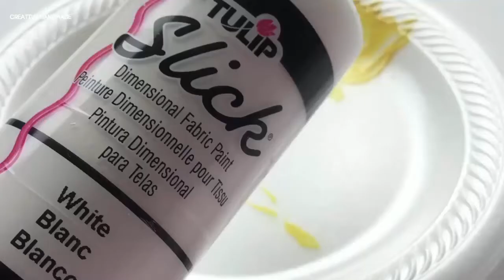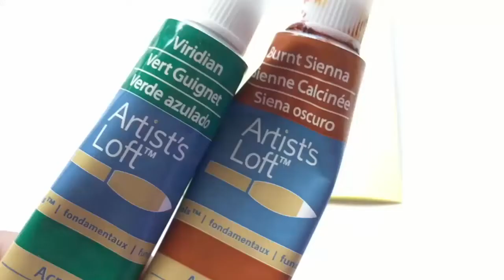Hướng dẫn làm squishy vua chuối cực ngầu | Creative Handmade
Các bạn đang xem: Hướng dẫn làm squishy vua chuối cực ngầu